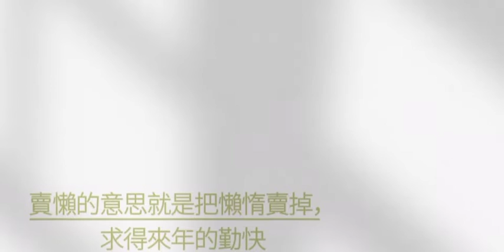中華文化介紹--農曆新年 2